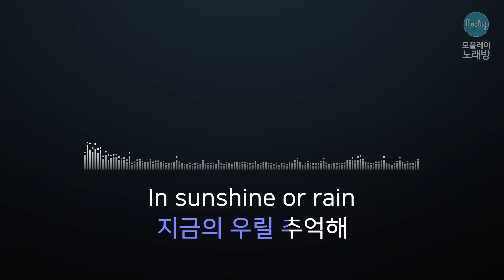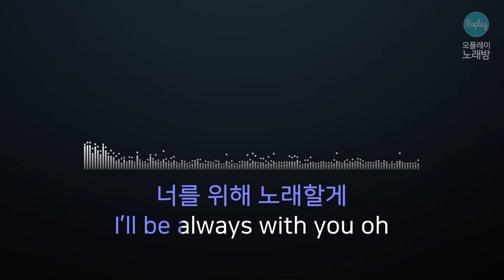[모플레이] PRODUCE X 101 - 꿈을 꾼다 (Dream For You)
PRODUCE X 101 - 꿈을 꾼다 (Dream For You)

작사 이대휘
작곡 BOOMBASTIC, 이대휘